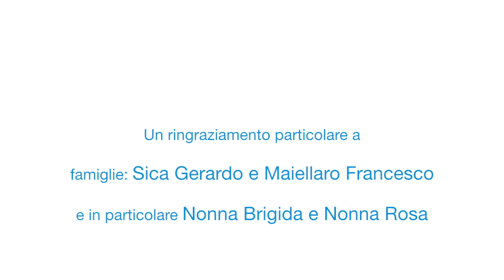Glocal Solutions O' Catuozzo - Societing Summer School 2012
O' Catuozzo - La carbonaia
Calvanico (SA) - Agosto 2012

Giuseppe Erra "O Scescuo" - Boscaiolo
Riprese: Alfonso Tortora
Montaggio: Giuseppe Jepis Rivello